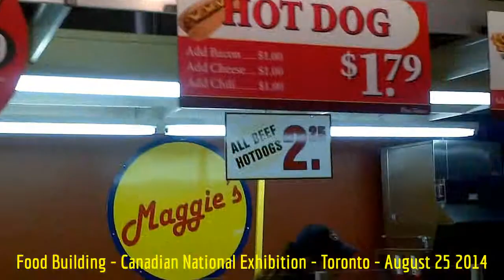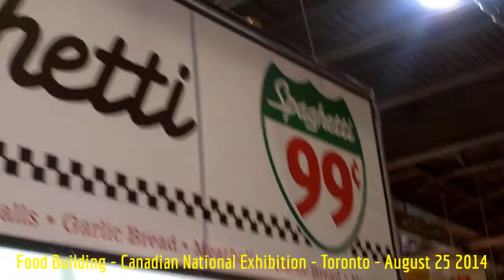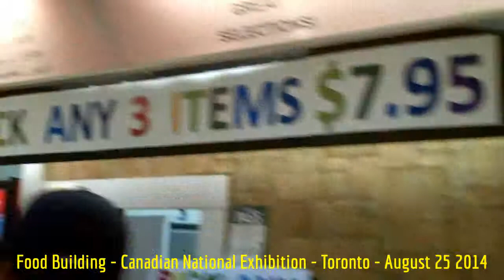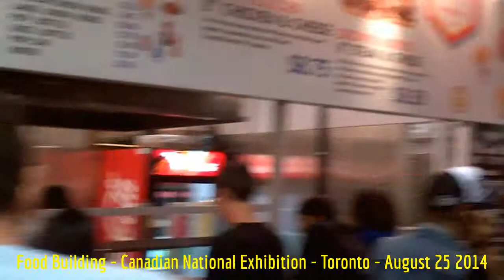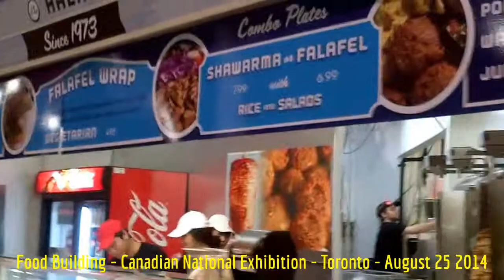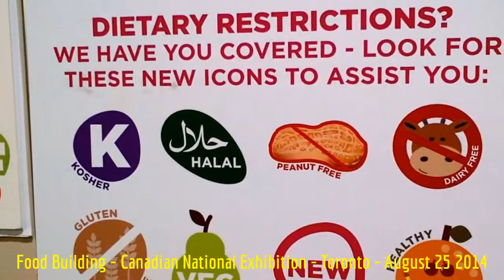HiMY SYeD -- Food Building, Canadian National Exhibition, Toronto Ontario, Monday August 25 2014